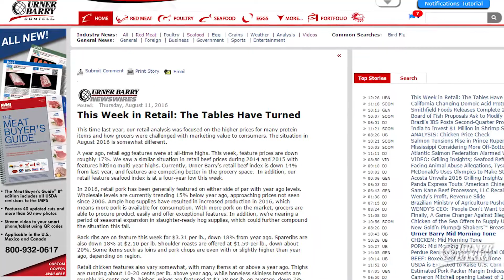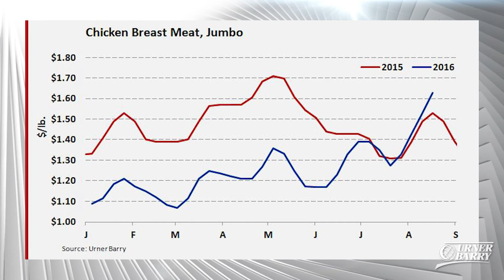Cold Storage Predictions; Oregon Squid Landings High; Chicken Breast Meat Analysis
Analysts Predictions for the Monthly Cold Storage Report on Monday, August 22nd; Oregon Squid Landings are the highest in state history; Chicken Breast Meat Market Analysis; Sponsored by The Meat Buyer's Guide Online